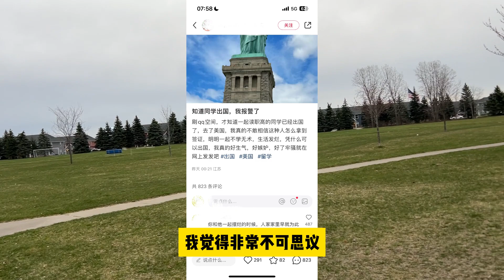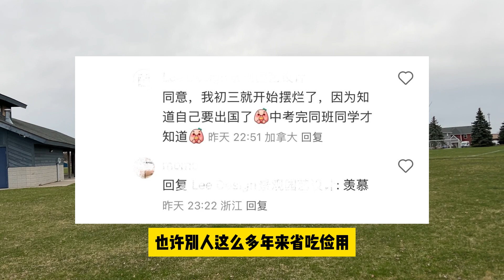碎碎念002 | 同学出国你报警？一个人背后，是几代人的信息差